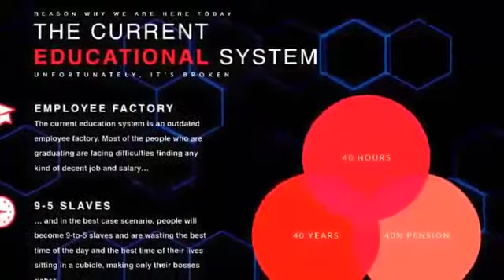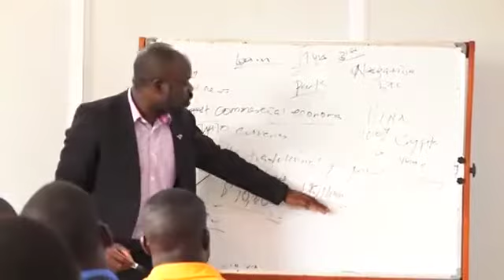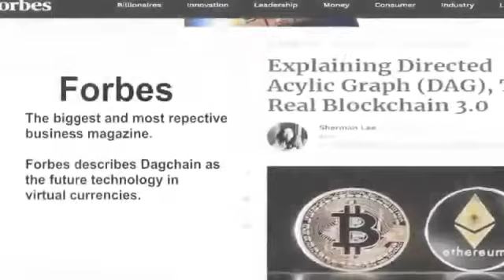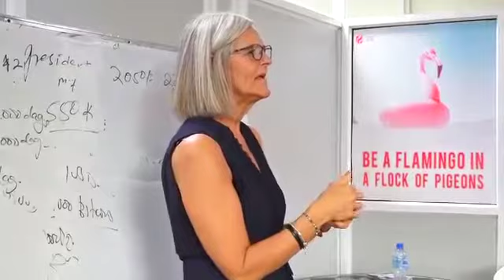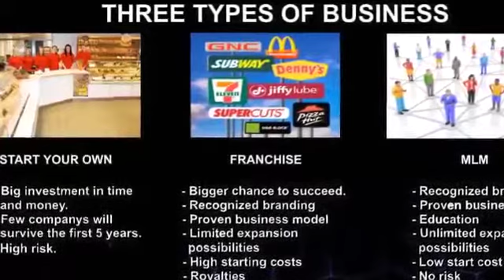Dagcoin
Successfactory/Dagcoin is a real business company, join us and make real money!

Eg if so you buy 1,000 dags today, where by 1 dag is at 2,200 shs now.remember a coin increases in price monthly.

By Next year 1 dag will be at 10,000shs,thus 1,000 dags X 10,000shs = 10,000,000 m shs

3 years from now 1 dagcoin will be at 50,000 shs
So that's 1,000 dags X 50,000 shs = 50,000,000 m shs profits.

5 years from now 1 dagcoin will be at 2.5m shs.
That's 1,000 dags X 2.5m shs = 2.5 Billion shs profits.
Etc

So the more u have the more u make profits and also the longer u can keep ur coins without withdrawing, the more profits u make,
That's the business of just gain through Dagcoins with sharing the business to others!

Our main office in Uganda is at Mukwano courts opposite hotel triangle buganda road Kampala
We always have conferences everyday at 12pm
 is my Whatsapp